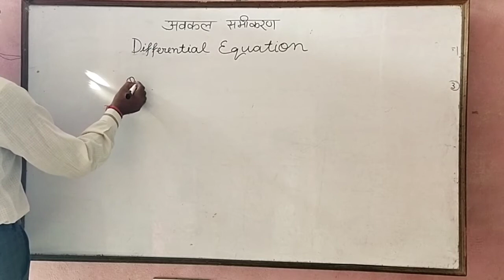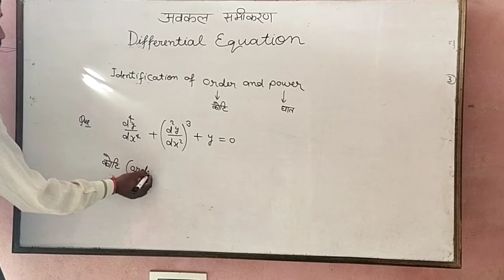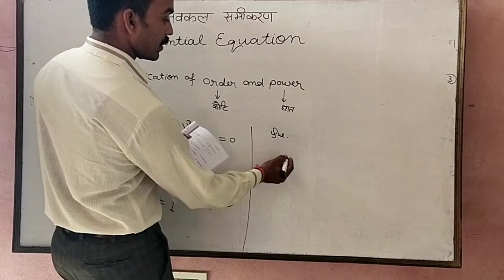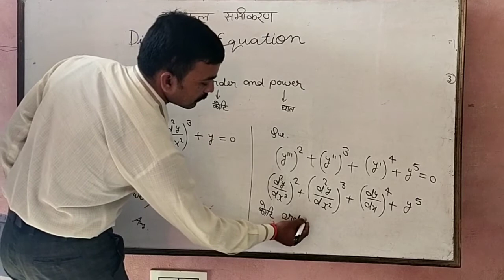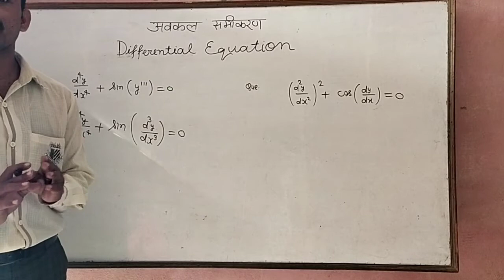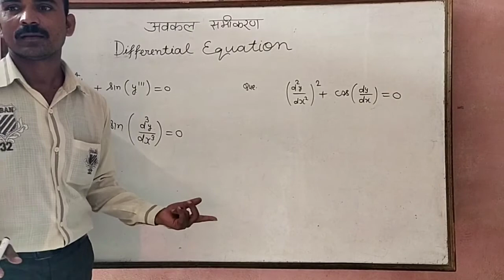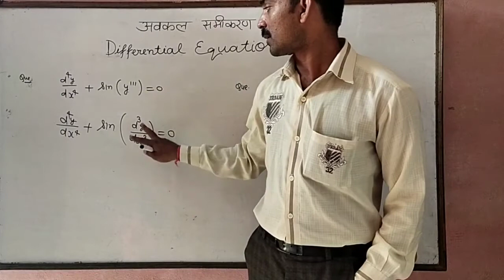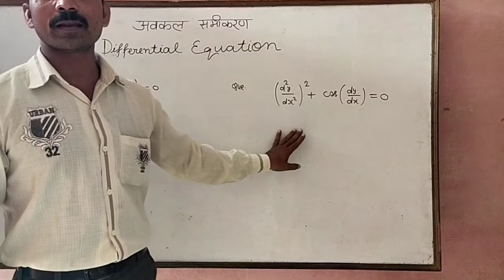Differential Equation Video 1 maths by jagbhan singh